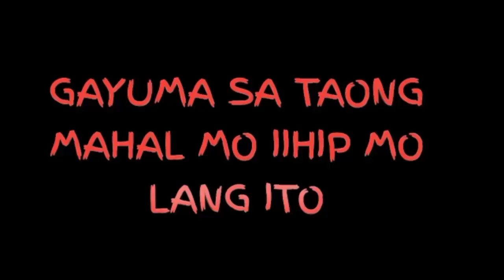GAYUMA SA TAONG MAHAL MO